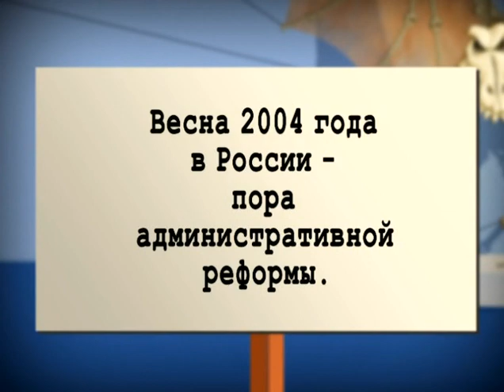В Городке - Серия 74, Административная реформа